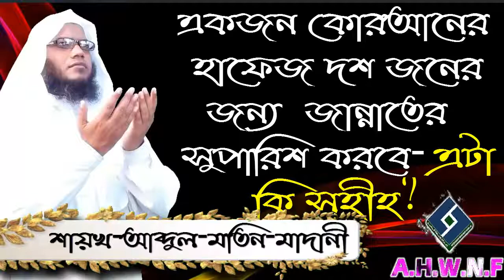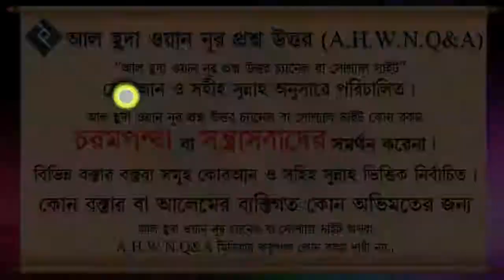একজন কোরআনের হাফেজ দশ জনের জন্য জান্নাতের সুপারিশ করবে এটা কি সহীহ ᴴᴰ┇শায়খ আব্দুল মতিন মাদানী